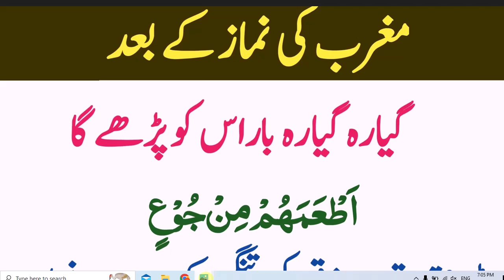daily Dua every Muslim// مغرب کی نماز کے مرتبہ پڑھیں 11بعد گیارہ